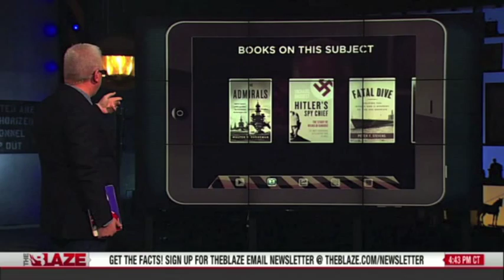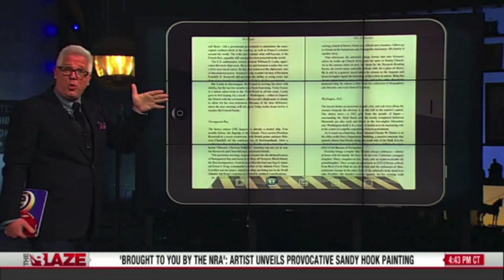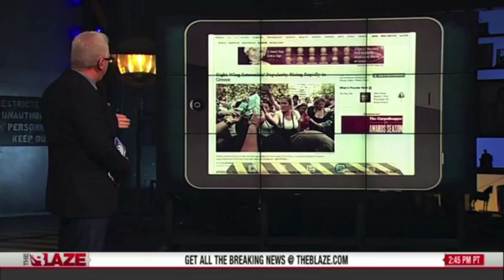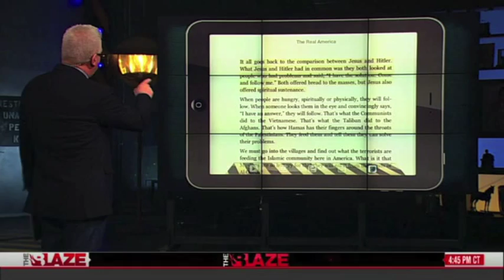The Future of TV - Second Screen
The second screen feature, which is still in development, will allow viewers to find and view primary sources, view books and items mentioned on the show, participate in live polls, and investigate further into the videos and charts showcased during the monologues.
It is expected this new technology will be released in within the first half of 2013.
The Brain, a pet project for five years now, but it may not be able to be release in 2013.